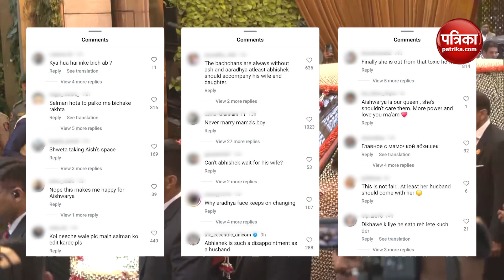Anant Radhika Wedding: Bachchan Family के साथ नहीं आईं Aishwarya Rai, अलग से ली एंट्री